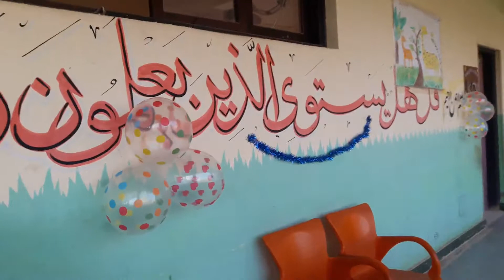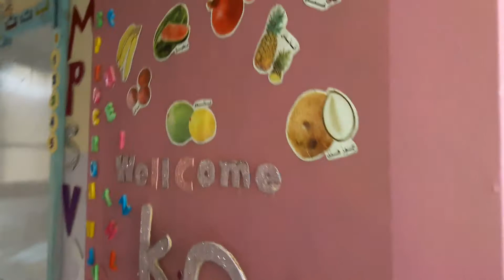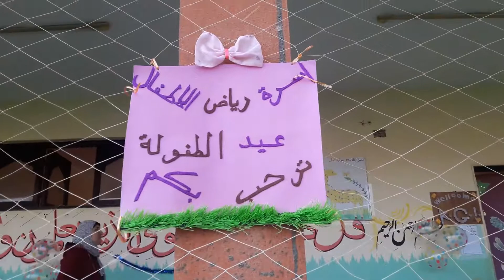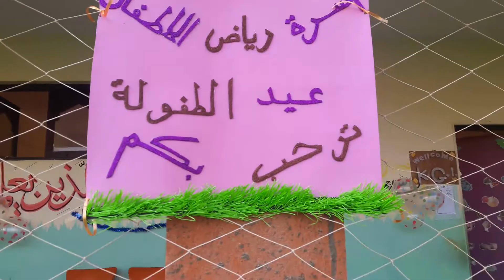جزء من حفلة يوم الطفولة بمعهد نور التوحيد الأزهرى الخاص